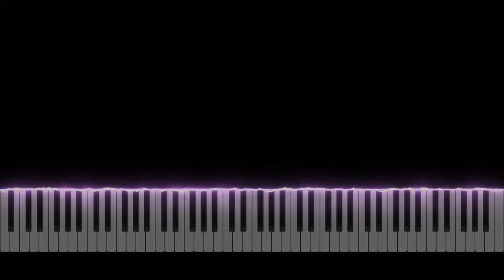DJ Nate - Electrodynamix (Geometry Dash lvl 15) | Piano Tutorial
Take care ❤️

Softwares used :
- 🎵 FL Studio
- 🎹 SeeMusic Visualizer
- ❤️ Cinema4D
- 🎬 Vegas Pro
- 🖼️ Photoshop

Time code :
00:00 Intro
00:06 Musique